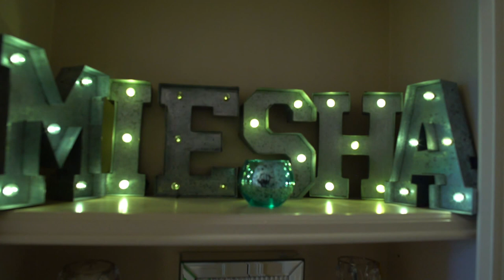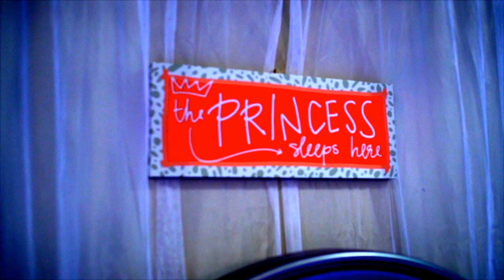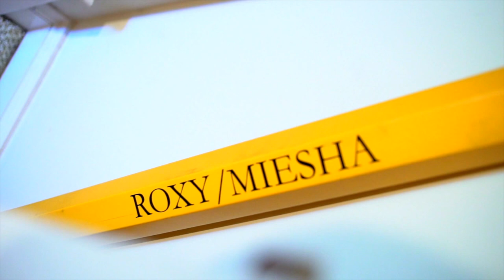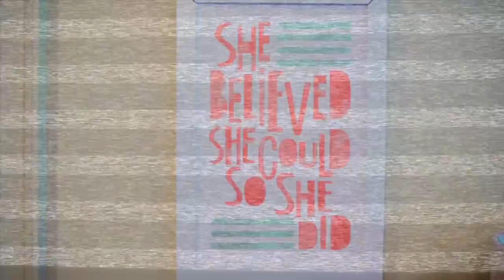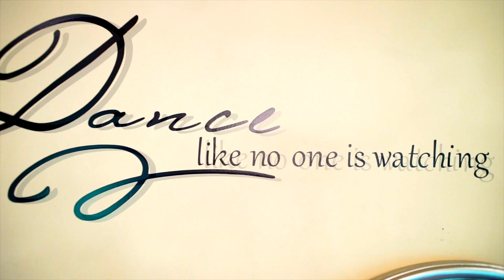KARMA - Room Tour Miesha MonRoe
Hey K Army!  And don't forget to go check out my Karma sister KIRSTEN'S ROOM TOUR!!!